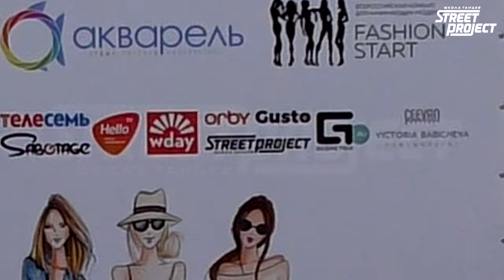Выступление в ТРК Акварель ШКОЛА ТАНЦЕВ STREET PROJECT ВОЛЖСКИЙ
Набор в группы:
☆ Hip-Hop
☆ Break-dance
☆ Dancehall & Reggaeton
☆ Twerk
☆ Jazz-Funk
☆ Сальса, Бачата
☆ Современные танцы для детей (3 - 5 лет)
+ СВАДЕБНЫЙ ТАНЕЦ (в любом стиле)

ШКОЛА ТАНЦЕВ "STREET PROJECT" ЭТО:
☑ Крутой и атмосферный зал;
☑ Сильнейшие преподаватели;
☑ Новые друзья и веселые тусовки!

Можете прийти в любой день и в любую группу согласно расписанию без предварительных звонков и записей !!!